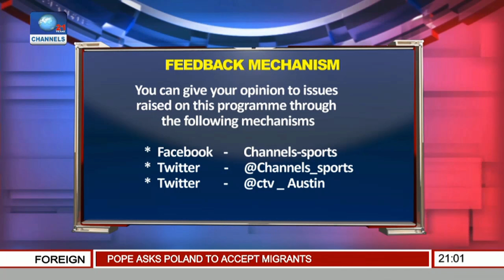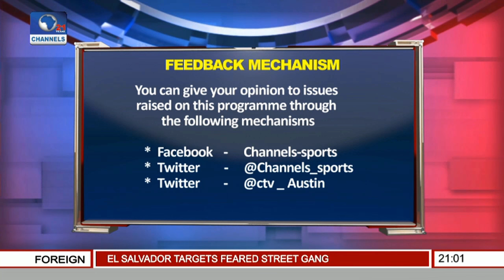Sports Tonight: Tributes As Keshi Is Laid To Rest Pt 1